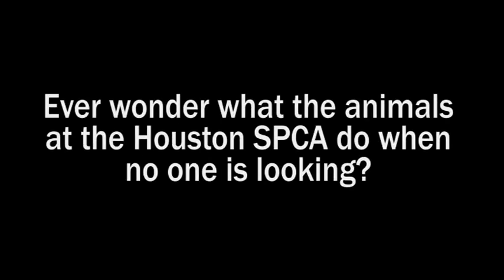What do shelter pets do when no one's looking? | Houston SPCA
The staff at the Houston SPCA decided to find out what the animals do when no one is looking. The results were delightful!